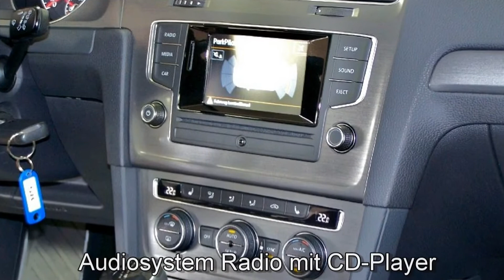Volkswagen Golf VII 1.2 TSI Comfortline DP095676 Tungsten Silver "AUTOHAUS CZYCHY"